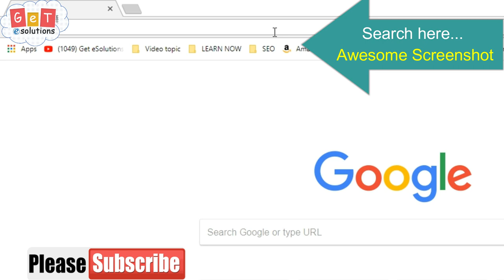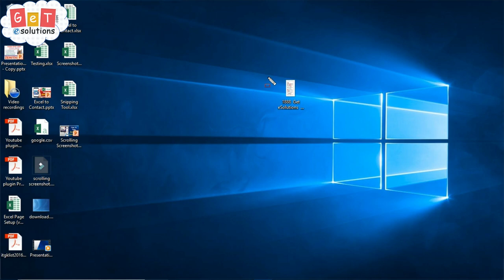How to take Long Scrolling Screenshot | full page screen capture | Scroll screenshot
How to take single Long Scrolling Screenshot (Entire Web page)/ full page screen capture in Google Chrome & Mozilla Firefox using best free extensions.

Extension URL

►[Best Trick] How to take Scroll/Long Screenshot in All Mi & Redmi Android Mobiles (Xiaomi MIUI 8 & 9)

My Stuff

Follow us